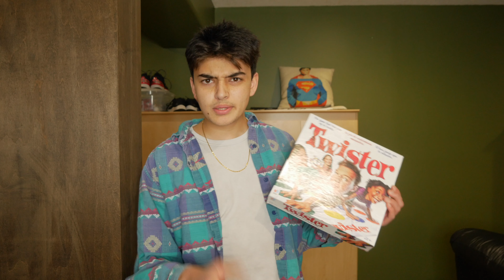Unemployed, Uneducated 19 Year Old Moron Tells You What His Favourite Board Game Is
Please enjoy today video. I tell you all what my favourite board game is, as well as explain why! Thank you all so much for watching!